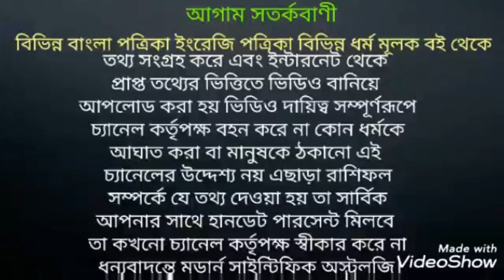বৃষ রাশির সুসময় আসছে। 24 জানুয়ারি 2020 থেকে বৃষ রাশির দুঃখের সময় শেষ।বৃষরাশি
24 শে জানুয়ারি 2020 বৃষ রাশির ঢাইয়া শেষ হচ্ছে এবং আপনাদের দুঃখের সময় শেষ হচ্ছে পাশাপাশি সুসময় আসতে চলেছে আপনাদের কান্নার দিন এবার শেষ।